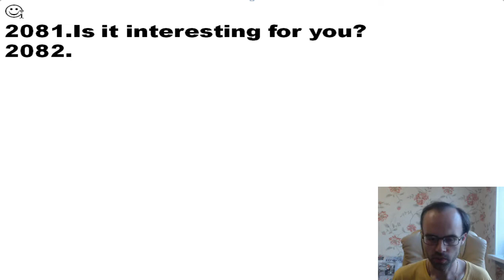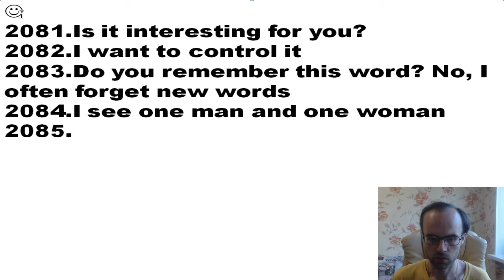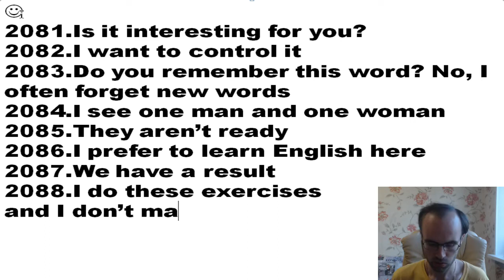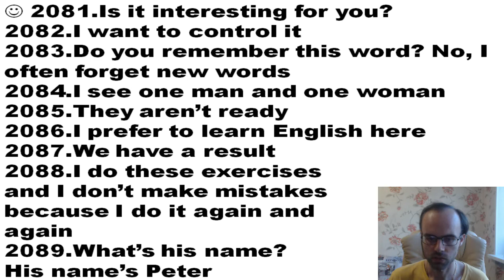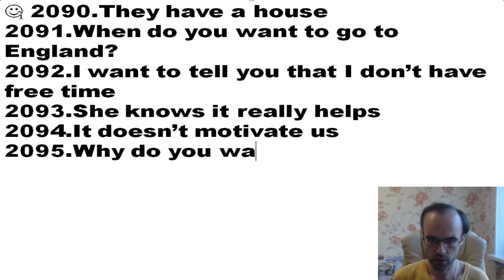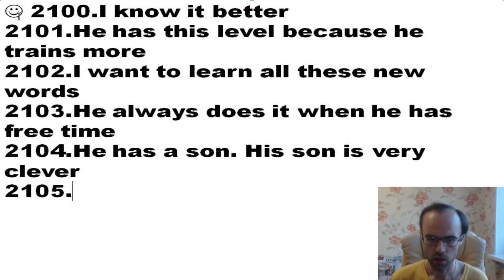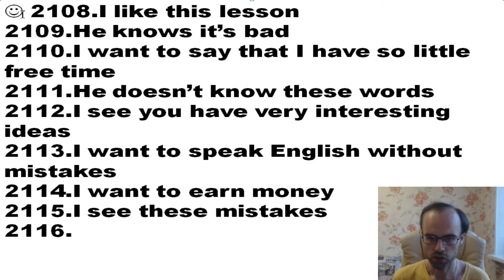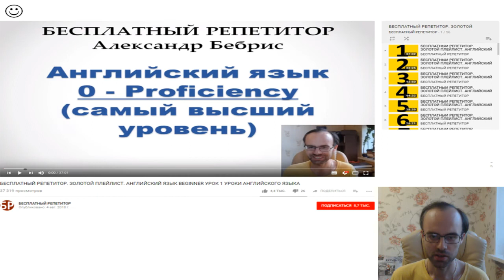БЕСПЛАТНЫЙ РЕПЕТИТОР. ЗОЛОТОЙ ПЛЕЙЛИСТ. АНГЛИЙСКИЙ ЯЗЫК BEGINNER УРОК 227 УРОКИ АНГЛИЙСКОГО ЯЗЫКА